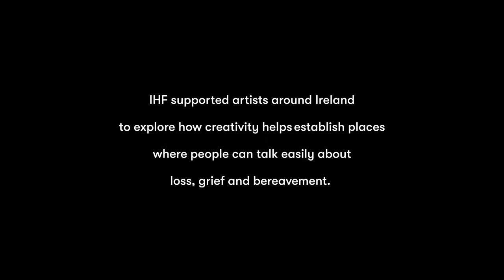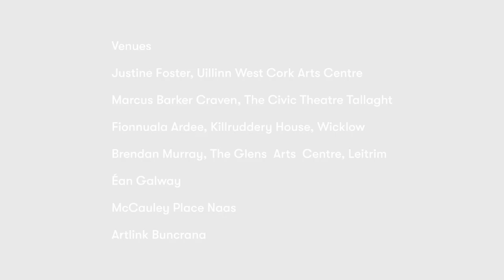Embrace Music - Compassionate Culture Network 2021/22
In Naas, Co Kildare, musicians and arts / health specialists, Sadhbh O’Sullivan and Sharon Murphy of socially-driven Embrace Music led a weekly group in the beautiful chapel at the Arts & Culture Centre in McAuley Place. Together they gently explored loss through creative journaling, music, movement, and conversation.

Title : Embrace Music - Compassionate Culture Network 2021/22
Art Form : Music
Theme : Comforts, reminiscences, memory, isolation, older people
Facilitators : Sadhbh O’Sullivan, Sharon Murphy
Location : Arts & Culture Centre in McAuley Place, Naas, Co Kildare
When : November 2021 – June 2022